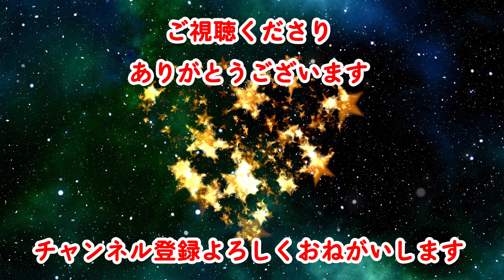【命の授業】～「幸」と「辛」に隠された幸せの秘訣～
幸せの秘訣が、「幸」という漢字に隠されていました。ゴルゴ松本さんの「命の授業シリーズ」から学び、私なりに少しアレンジを加え、1分にまとめました。ぜひ「幸せの秘訣」を一緒に考えてみませんか。

◆【命の授業シリーズ】
ゴルゴ松本さんの「命の授業シリーズ」から学び、私なりに少しアレンジを加え、1分にまとめた漢字シリーズ動画リンクです。ぜひ併せてご視聴ください。
・「幸」に隠された幸せの秘訣

◆関連図書
・あっ! 命の授業
・ゴル語録 命を磨くための50の言葉
・「命」の相談室-僕が10年間少年院に通って考えたこと